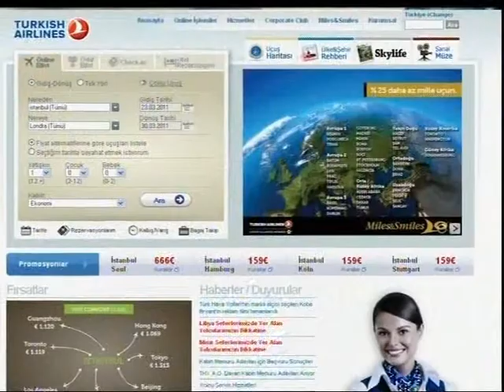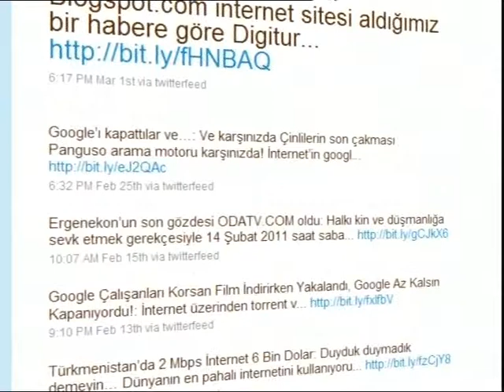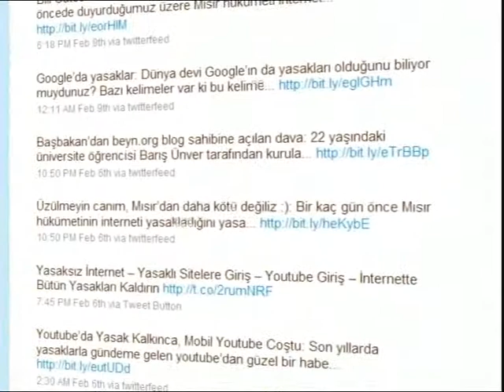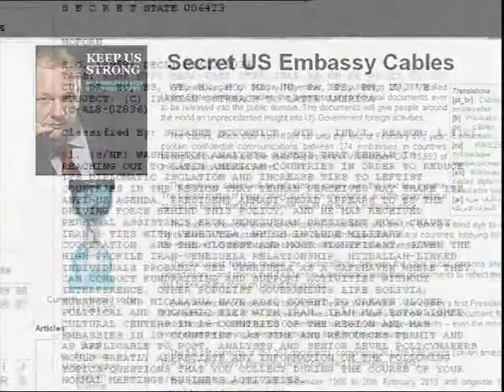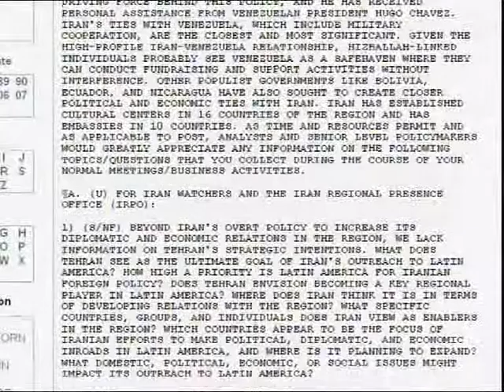Pusula: Guvenlikmi Ozgurlukmu Part 6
Mithat Bereket, Türkiye ve dünya gündeminin nabzını tutan haber programı "Pusula" ile TRT 1 ekranında... 20 yıllık gazetecilik hayatında birçok mesleki başarıya imza atmış olan Mithat Bereket, tarafsız habercilik anlayışı ile yaşananlara tanıklık ediyor.